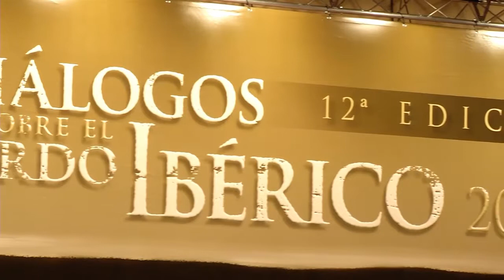Diálogos sobre el Cerdo Ibérico. Syva 2014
Laboratorios Syva reunió el pasado 10 de abril de 2014 a más de medio millar de profesionales, entre veterinarios, industriales, productores y personal de la administración; en sus XII Diálogos sobre el Cerdo Ibérico, celebrados en Fregenal de la Sierra (Badajoz)